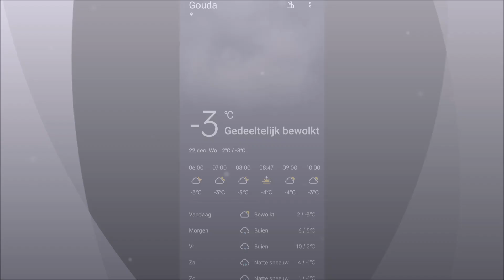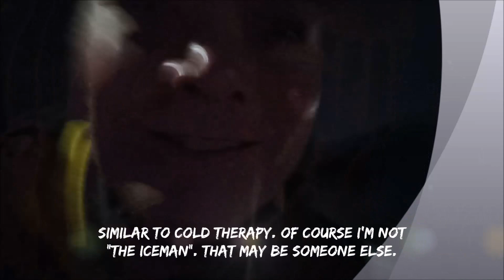Gezellig Rondje Skeeleren In Gouda | Night Skating | -3 Degrees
Some know me as the Nightskater of Gouda. Skating in the dark requires all the more skating skills and that is usually on the Oostringrijk between Gouda and Moordrecht. Or the Veerstalblok, between Gouda and Gouderak. There are large areas where there are no street lights. Fantastic and if it is also -5 degrees Celsius, then the challenge becomes all the more beautiful.

Skating at 6 o'clock in the morning in December with minus 3 degrees celcius and snow. Nice and dark and nice and smooth. Advanced balancing techniques to stay on your feet. Nice 'cold therapy' challenge and body hardening technique.

Through wind and weather, through the dark, through smoothness, through snow, through rain and through brine. With my PowerSlides 3x125mm Matter wheels with wheel hardness 86A (F1) and ceramic HTB (High Technology Bearing) Gladiator Evolution bearings.

Inline skating in Gouda is possible in several places. Usually this sport is called rollerblading, whether it is skating, inline skating, free skating or speed skating. Rollerblading is a great and healthy outdoor sport for all ages and it is also a lot of fun. Good for the condition, improves balance, coordination and agility. For your information. My skating behavior is on average about 2,500 km per year and preferably on my PowerSlides skates, 3x125mm wheels, wheel hardness 86A and ceramic bearings. Furthermore, I skate through wind and weather, through the dark, through smoothness, through snow, through rain and through brine. Also a form of mental and physical resilience.

Your muscular endurance, your strength, your flexibility, your range of motion (ROM) will increase. Strengthens your core, your inner thigh and gluteal muscles. Rollerblading has proven to offer many great health benefits for all ages.

Algunos me conocen como el Nightskater de Gouda. Patinar en la oscuridad requiere aún más habilidades de patinaje y eso suele ocurrir en Oostringrijk, entre Gouda y Moordrecht. O el Veerstalblok, entre Gouda y Gouderak. Hay grandes zonas donde no hay alumbrado público. Fantástico y si además hace -5 grados centígrados, entonces el desafío se vuelve aún más hermoso.

Patinando a las 6 de la mañana en diciembre con -3 grados centígrados y nieve. Agradable, oscuro, agradable y suave. Técnicas avanzadas de equilibrio para mantenerse en pie. Bonito desafío de 'terapia de frío' y técnica de endurecimiento corporal.

A través del viento y el clima, a través de la oscuridad, a través de la suavidad, a través de la nieve, a través de la lluvia y a través del agua salada. Con mis ruedas PowerSlides Matter de 3x125 mm con dureza de rueda 86A (F1) y rodamientos cerámicos HTB (High Technology Bearing) Gladiator Evolution.

En Gouda es posible patinar en línea en varios lugares. Normalmente este deporte se llama patinaje, ya sea patinaje, patinaje en línea, patinaje libre o patinaje de velocidad. Patinar es un deporte al aire libre fantástico y saludable para todas las edades y, además, muy divertido. Bueno para la condición, mejora el equilibrio, la coordinación y la agilidad. Para tu información. Mi comportamiento de patinaje es de una media de unos 2.500 km al año y preferentemente con mis patines PowerSlides, ruedas de 3x125 mm, dureza de rueda 86A y rodamientos cerámicos. Además, patino a través del viento y el clima, a través de la oscuridad, a través de la suavidad, a través de la nieve, a través de la lluvia y a través del agua salada. También una forma de resiliencia física y mental.

Tu resistencia muscular, tu fuerza, tu flexibilidad y tu rango de movimiento (ROM) aumentarán. Fortalece el core, la parte interna del muslo y los músculos de los glúteos. Se ha demostrado que patinar ofrece grandes beneficios para la salud de todas las edades.